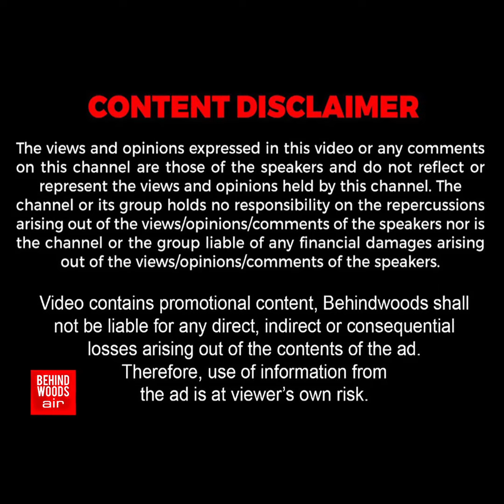'புர்கா அணிந்து இப்படியா..?' BUS STAND வாசலில் ரவுண்டு கட்டிய போலீஸ் காட்டி குடுத்த காட்டேரி ரவி..